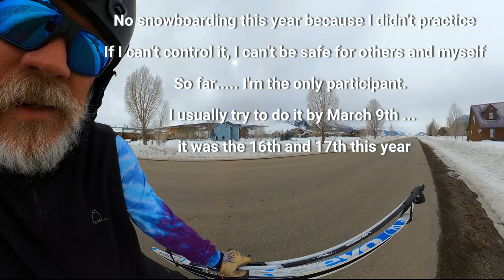The Fifth Annual Tri -Dan-Athon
This is the Fifth Annual Tri-Dan-Athon!

I hope you enjoy this edit.  It took me awhile to do it.   Mainly because I'm disorganized. My old computer (a liquid cooled gaming computer) quit working.  I used a gaming computer due to their ability to process graphics.  Lots of memory, high speed bus and fast graphics cards.

I bought a new computer (an HP, due to their high reliability) and had to reload all my software.  Life began anew.

To find out what a Tri-Dan-Athon is watch the video and enjoy.  It was also over St. Patrick's Day 🍀🍀  I combined the two events to be the 'Dos Tri-Dan St. Patricks-Athon.

Thanks

Dan